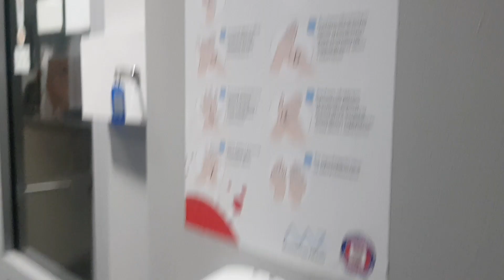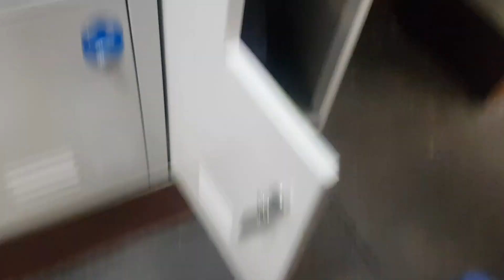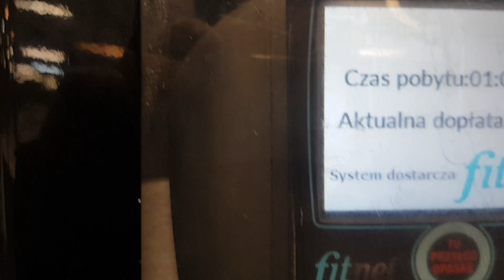Каток Вроцлав. Lodowisko Spiska, Wrocław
в этом видео я расскажу о стоимости и нюансах пользования катка в Польше.
SPISKA Ice Skating Rink (Lodowisko SPISKA)
адрес : Spiska 1, 50-562 Wrocław